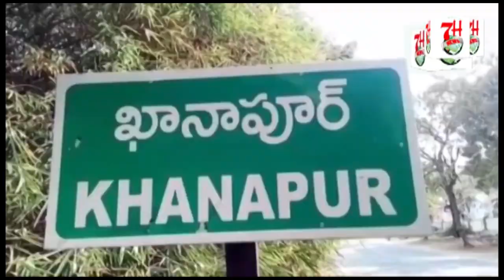NALE K PASS MILI EK DEAD BODY.